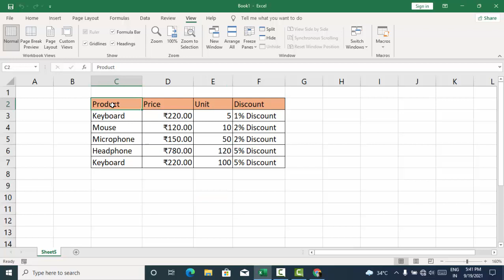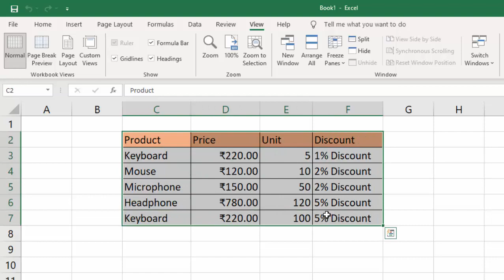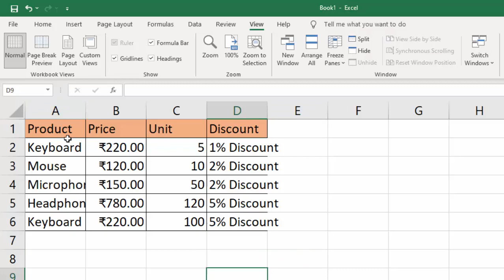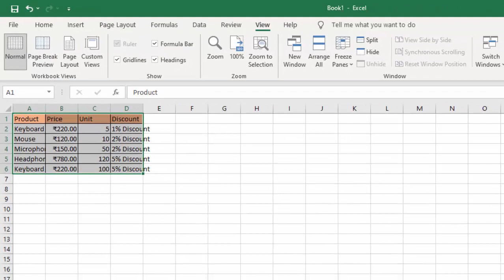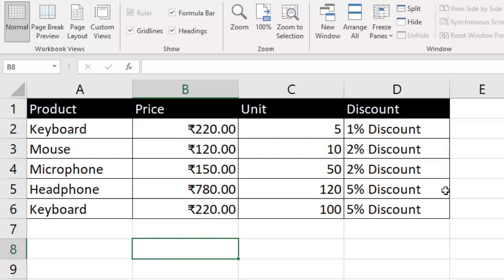Use of Macro in Microsoft Excel 2019@COMPUTEREXCELSOLUTION